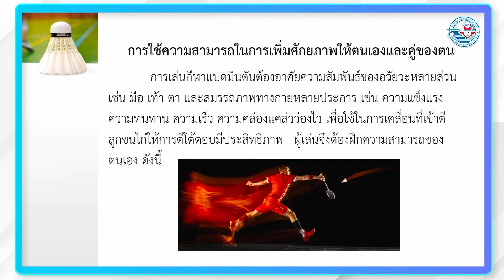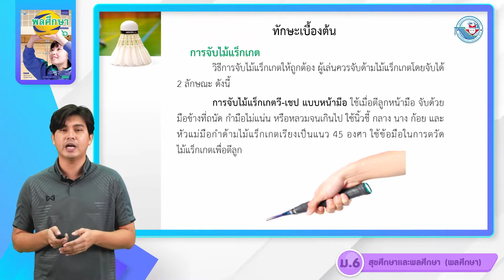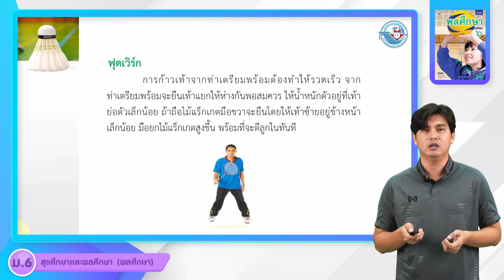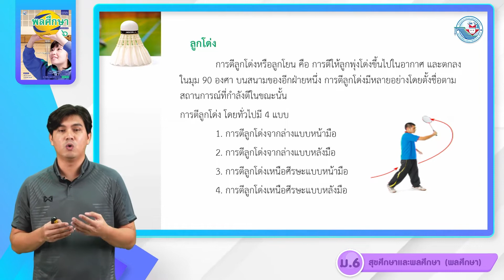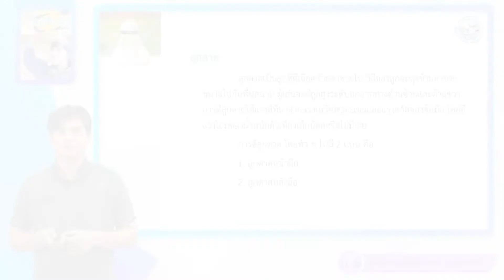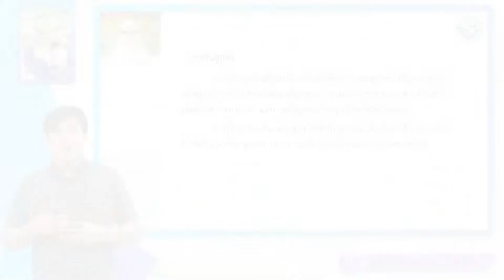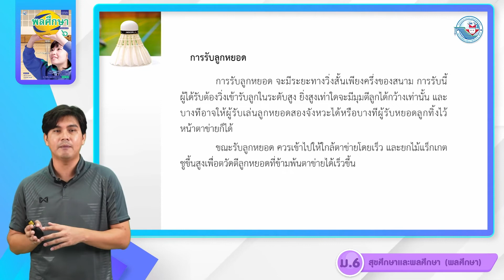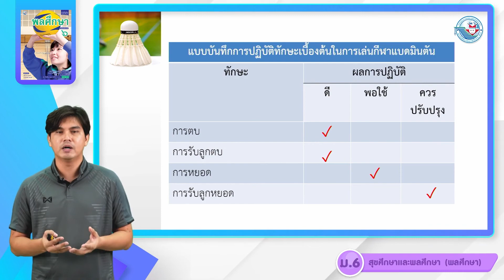พลศึกษา ม 6 หน่วยที่ 2 กีฬาไทยและกีฬาสากล 2